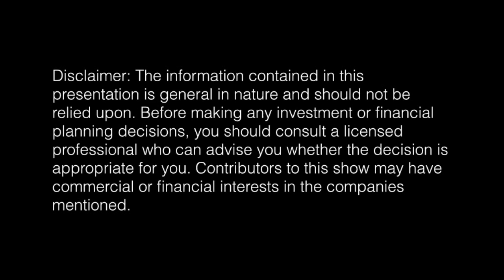The best and worst commodities in 2016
Hedley Widdup, Fund Manager at Lion Selection Group, explains why he likes gold, why he doesn't like bulk commodities and gives his view on the lithium market.

Livewire gives investors direct access to the stock ideas, research and exclusive insights of hundreds of Australia’s leading investment professionals. To access more exclusive market content and to receive the top three insights each day, register for FREE